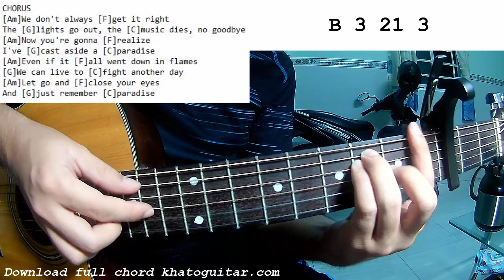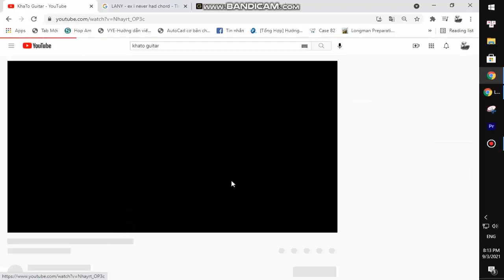Alan Walker - Paradise | Guitar Tutorial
Thank you very much my friends. Alan Walker - Paradise | Guitar Tutorial
Link MV:
Today, I will share with you Alan Walker - Paradise | Guitar Tutorial